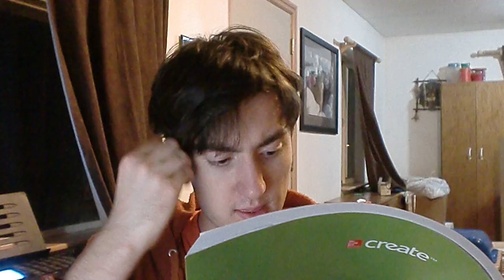Trying To Understand Philosophy (Rene Descartes)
Chinese Channel: TimGrantSpeaks
美拍: @TimGrant